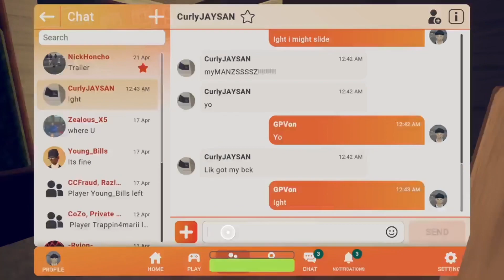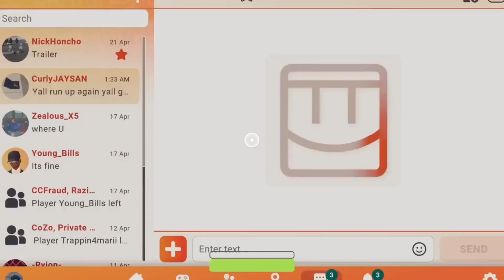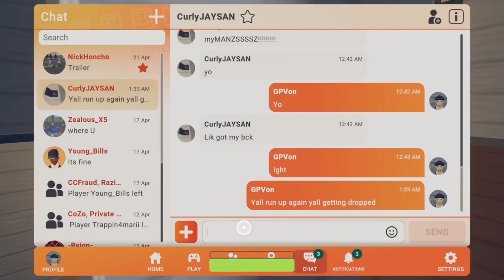Running NYC and Detroit for an ENTIRE HOUR- RecRoom/ They are wild 😭